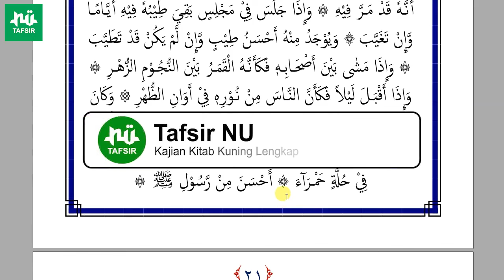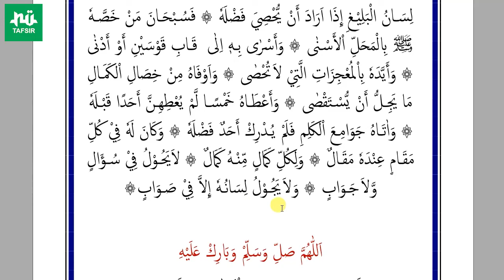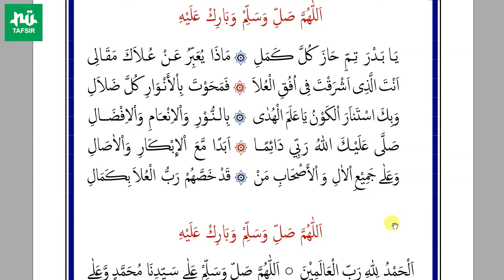Ngaji Kitab Maulid Diba' # Fashl 18-22 # Disertai Teks Kitab | Gus Baha Terbaru